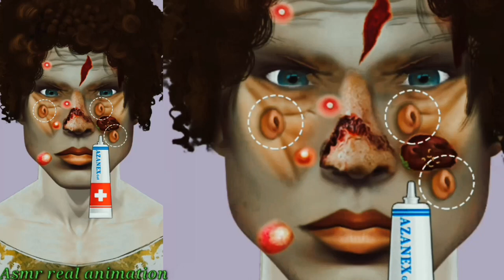Blackhead and Pimple Removal ASMR Deep Cleaning | Giant acne extraction | Pimple popping relaxation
This YouTube video features a satisfying ASMR experience of giant acne and blackhead pimple removal through deep cleaning animation. Watch as the skin is cleared of impurities in a relaxing and soothing manner.

Dive into the world of ASMR with this mesmerizing video showcasing the removal of giant acne and blackhead pimples through a deep cleaning animation. Experience the satisfaction of seeing clear, clean skin in a calming atmosphere.

3. Join us in this ASMR journey as we present a visually satisfying animation of removing giant acne and blackhead pimples through deep cleaning. Sit back, relax, and enjoy the soothing process of achieving clear and healthy skin.
版本1：在这个YouTube视频中，我们将展示一个巨大的痤疮和黑头粉刺的清除过程。通过令人放松的声音和动画，你将亲眼目睹痤疮深层清洁的过程。这个视频将帮助你了解如何有效地清除痤疮和黑头粉刺，同时带来舒缓和放松的体验。观看这个视频，让你的皮肤焕然一新！ASMR

版本2：如果你对痤疮和黑头粉刺的清除过程感兴趣，那么这个YouTube视频一定适合你。我们将展示一个巨大的痤疮和黑头粉刺的深层清洁动画，通过令人放松的声音和视觉效果，让你全程参与其中。观看这个视频，你将学到如何正确清除痤疮和黑头粉刺，同时享受放松和舒缓的体验。快来一起探索这个令人惊叹的清洁过程吧！ASMR

版本3：在这个YouTube视频中，我们将向你展示一个令人惊叹的痤疮和黑头粉刺清除过程。通过精心制作的动画和令人放松的声音，你将亲眼目睹痤疮深层清洁的全过程。这个视频不仅将教你如何有效清除痤疮和黑头粉刺，还将带给你一种舒缓和放松的感觉。快来观看

バージョン1：このYouTubeビデオでは、ASMRの巨大なにきびとブラックヘッドの吹き出物を取り除く方法について紹介しています。にきびの深いクリーニングをアニメーションで表現しており、リラックス効果のある音楽と共に、スキンケアのプロセスをお楽しみいただけます。肌のトラブルに悩んでいる方やASMRが好きな方におすすめの動画です。ASMR

バージョン2：このYouTubeビデオでは、ASMRを活用した巨大なにきびとブラックヘッドの吹き出物を取り除く方法をご紹介しています。アニメーションを使ったリアルな映像で、にきびの深いクリーニングプロセスを視覚的に体験できます。リラックス効果のある音楽と共に、スキンケアの世界に浸ってみませんか？ASMR

バージョン3：このYouTubeビデオでは、ASMRの世界で人気のある巨大なにきびとブラックヘッドの吹き出物を取り除く方法をご紹介しています。アニメーションを使ったクリーニングのプロセスは、見ているだけで満足感を得られること間違いなしです。リラックス効果のある音楽と共に、にきびの深いクリーニングを楽しんでみませんか？ASMR
1. В этом видео вы увидите процесс удаления гигантских прыщей и черных точек с использованием ASMR техники. Глубокая очистка кожи от акне в анимационном формате.
2. На этом канале представлено видео, посвященное удалению гигантских прыщей и черных точек с помощью ASMR. Наслаждайтесь анимацией глубокой очистки кожи от акне.
3. Смотрите, как удаляют гигантские прыщи и черные точки в этом ASMR видео. Анимационная глубокая очистка кожи от акне ждет вас на этом канале.

Purposes only!  bring relaxation to the viewer.The
Process shown in the video is not a guide and is not

          Meant to be reproduced at home .please consult your dermatologist for skin treatments.

do not copy and use for commercial purposes .